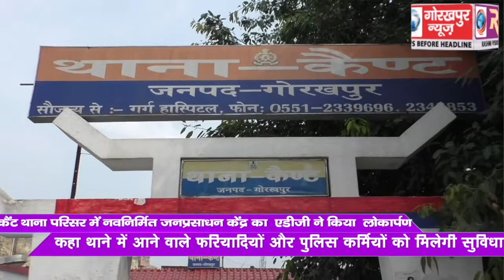कैंट थाना परिसर में नवनिर्मित जनप्रसाधन केंद्र का एडीजी ने किया लोकार्पण, कहा थाने में आने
कैंट थाना परिसर में नवनिर्मित जनप्रसाधन केंद्र का एडीजी ने किया  लोकार्पण, कहा थाने में आने वाले फरियादियो और पुलिस कर्मियो को मिलेगी सुविधा